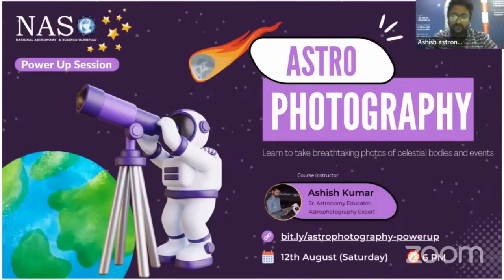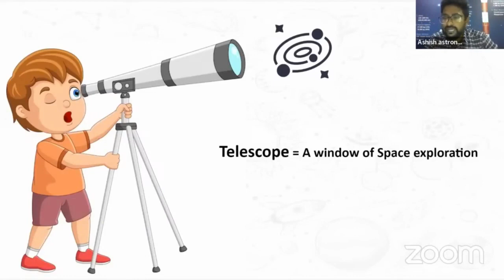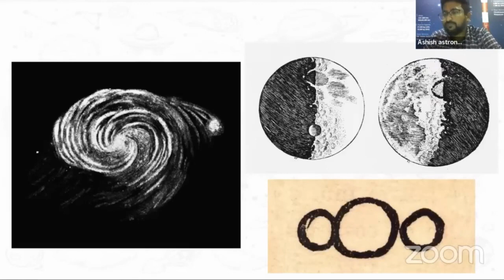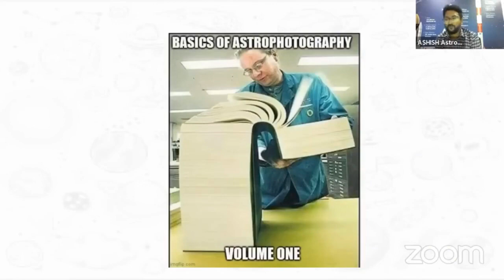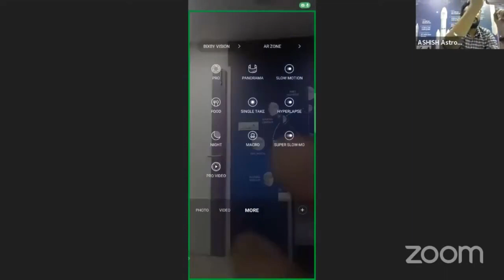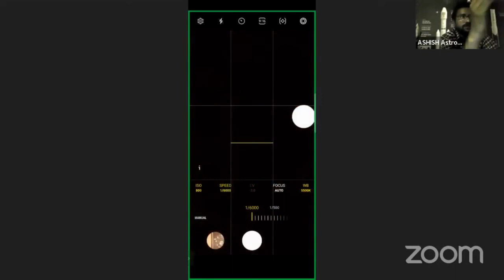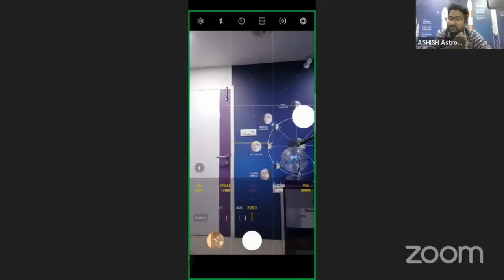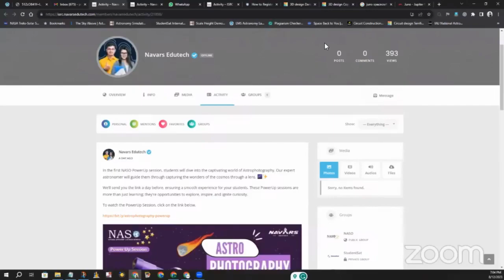NASO Powerup - Astrophotography